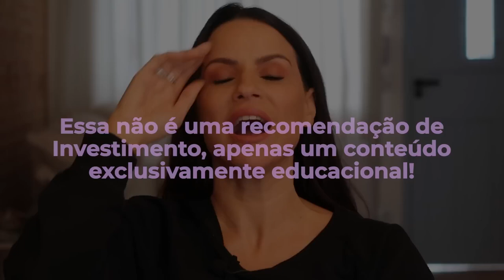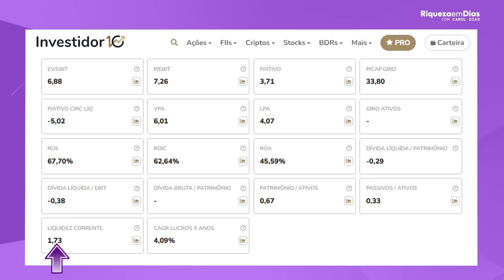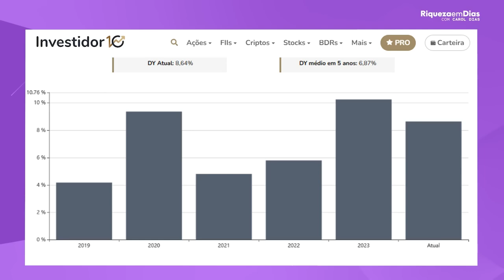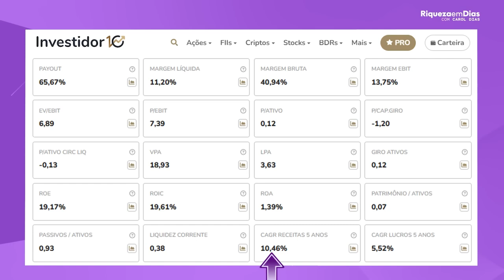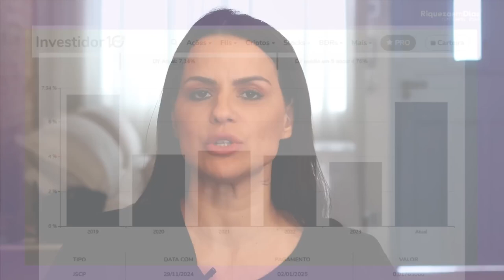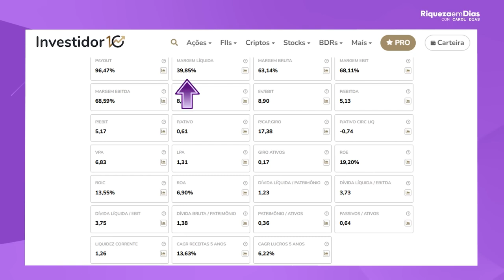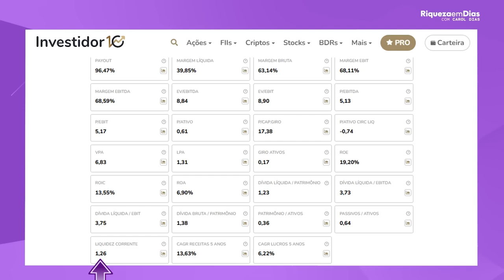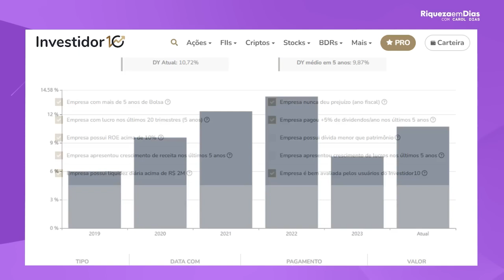4 MELHORES AÇÕES PARA SE APOSENTAR!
🔔 Quer saber como garantir uma aposentadoria tranquila investindo nas melhores ações do mercado? Neste vídeo, vou revelar as 4 melhores ações para se aposentar com segurança e potencial de retorno a longo prazo. Essas empresas são líderes em seus setores e oferecem excelentes dividendos e crescimento consistente, fatores fundamentais para construir uma carteira de investimentos sólida.

💡 Por que investir nessas ações?
Essas ações são selecionadas com base no histórico de desempenho, solidez financeira e capacidade de gerar renda passiva ao longo dos anos. Se você está pensando em aposentadoria ou quer garantir um futuro financeiro estável, este vídeo é essencial para você.

🔎 O que você vai aprender:

Quais são as melhores ações para aposentadoria;
Como elas podem garantir uma renda passiva consistente;
Estratégias de longo prazo para aumentar seu patrimônio com dividendos;
Como investir de forma inteligente e segura no mercado de ações.
📈 Dica Extra: Vou compartilhar dicas valiosas sobre como diversificar sua carteira e maximizar os retornos com essas ações. Se você busca independência financeira e uma aposentadoria confortável, não perca!